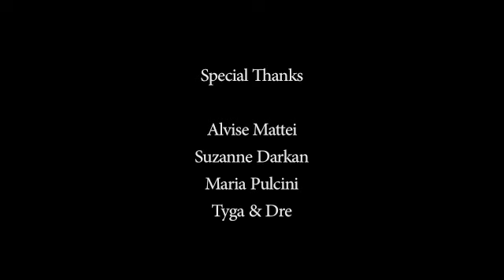Oil Drilling in Alaska Debate